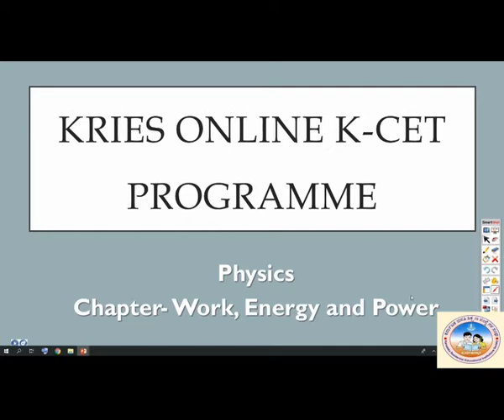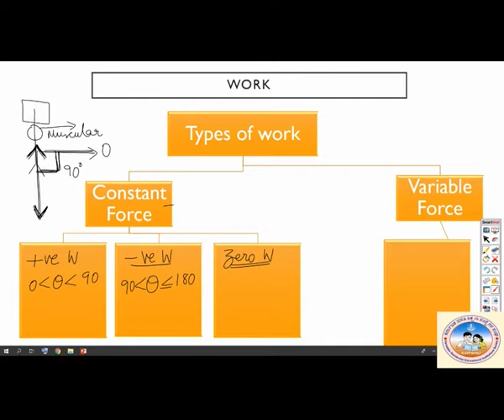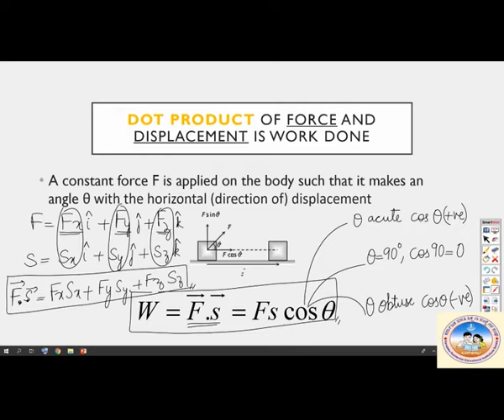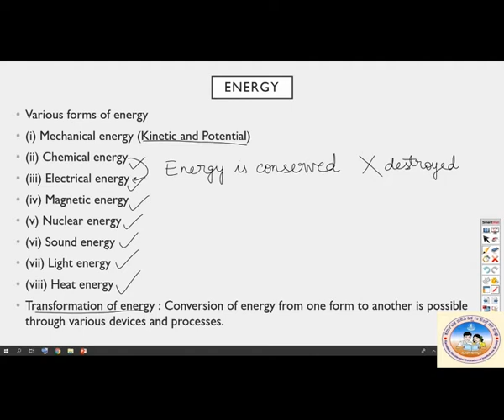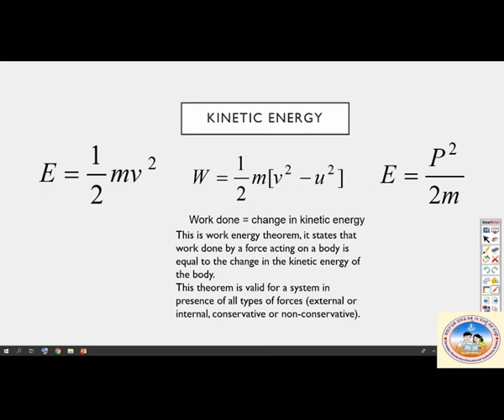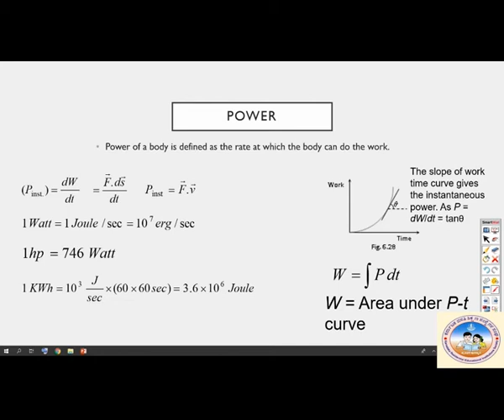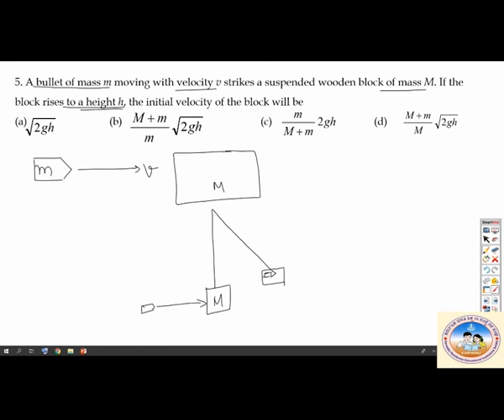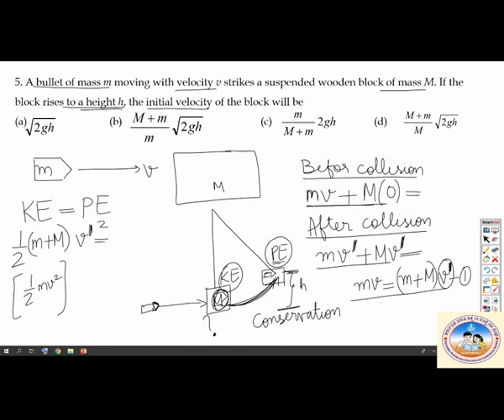NEET/ KCET PHYSICS | WORK, ENERGY AND POWER | KREIS | 11.06.2020